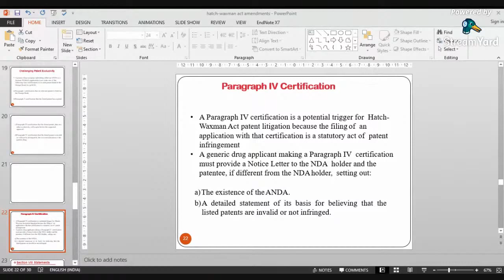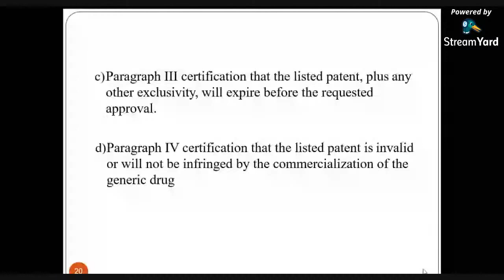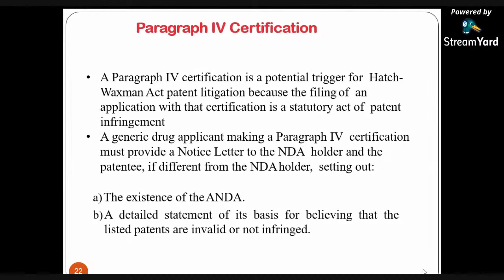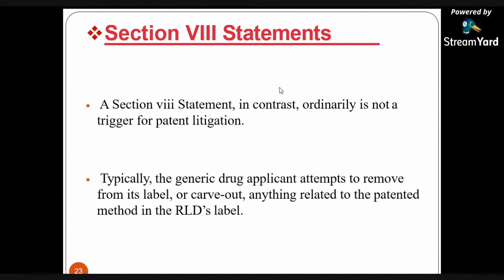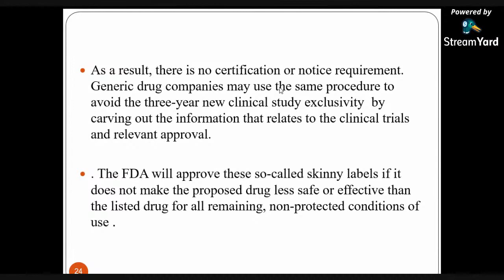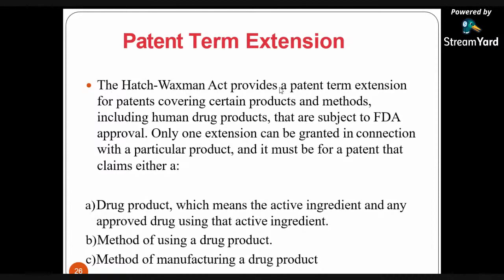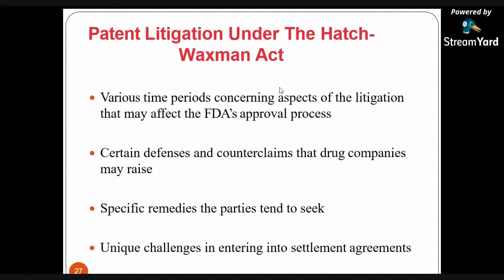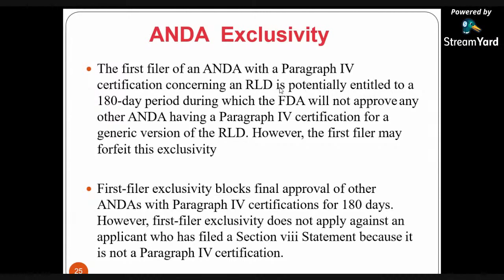03. The Hatch Waxman Act with reference to generic Drugs, The Orange book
Final Year B. Pharm

Learning Objectives:
On successful completion of the following theory topics, a learner should be able to Knowledge:

To understand.
Basic principles, purpose, and dimensions of the laws
To understand the significance and relevance of Pharmaceutical laws in India
Important rules and regulations and procedures made to execute the laws
To discuss the purpose of the board
To explain the definitions in the Act;
To describe the qualifications for membership and the make-up of the Board
To explain the rule-making authority of theBoard;
To discuss the responsibilities of theBoard;
To discuss inspections by the Board or its representative;
To learn the various laws governing the manufacturing, sale, research & usage of drugs
To understand the significance of Schedule M and Schedule Y related Manufacturing & clinical trials.
Identify potential fraud and abuse legal issues of narcotic &psychotropic substance.
To study the quality & prices of essential medicine.
Learner knowledge about Patents, the procedure for a patent application, and IPR.
To understand the regulatory system for the safety and effectiveness of medicine and
quality of product